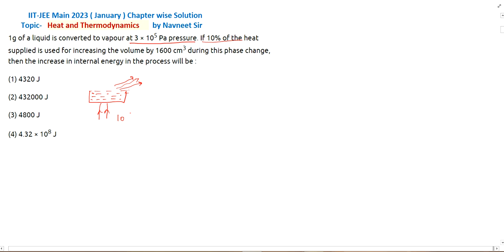1g of a Liquid is converted to vapour at 3x10 Pa pressure. if10% of the || heat and thermodynamics